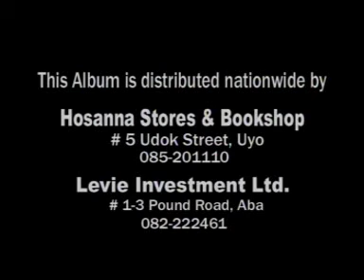Sir Wilker Jackson - Wilker Kedo (Official Video)